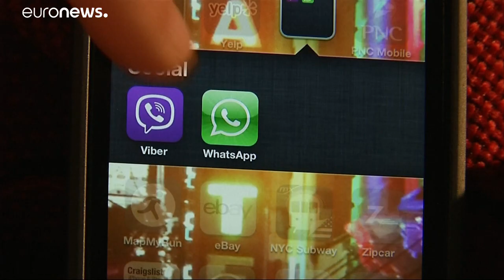Torrent denuncia espionaje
El presidente del Parlamento catalán, Roger Torrent,  reclama una investigación. Exigió que se depuren responsabilidades, al ser un hecho "impropio de un Estado democrático".